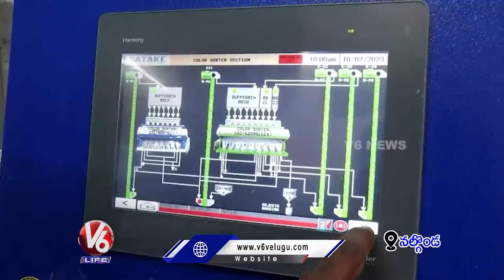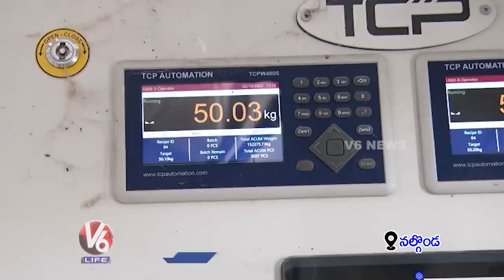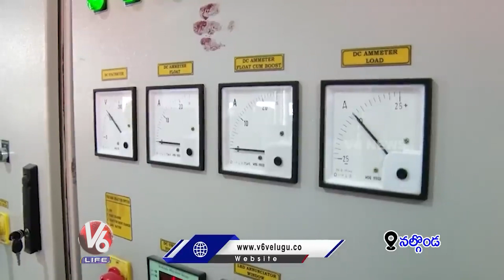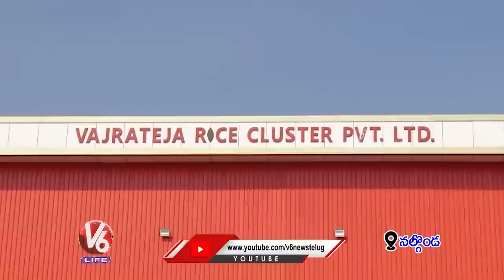Farmers Produce Power With Paddy Husk | Vajrateja Rice Clusters Mill | Nalgonda | V6 Life